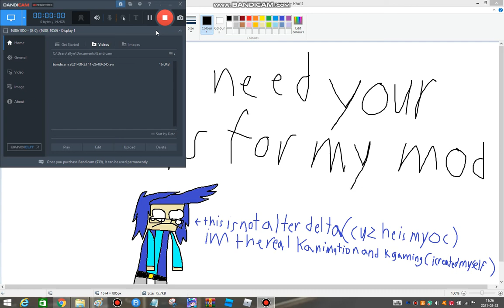guys, i really need your help for my fnfxretpboe mod (read desc)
soooooooooooooooooooo, i need more members to help me to make my mod for everybody, and please join my discord server, its very importing for me! i just want everybody to join me on discord server make characters and ideas for my mod please

I AM NOT ALTER DELTA, (he is my oc that i created)